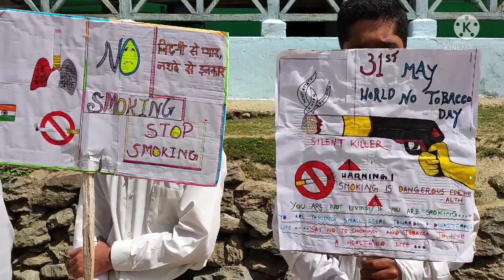Asif Iqbal speaking on No Tobacco day at GHSS Dachhan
Asif Iqbal Sir speaking on Occasion of No Tobacco day at GHSS Dachhan